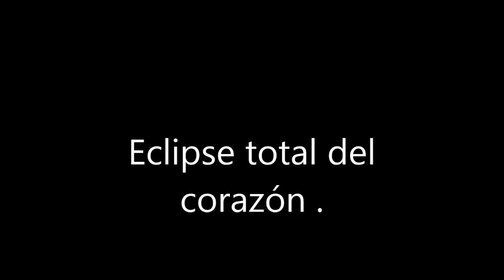Cate -Rooney -Eclipse total del corazón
Bonnie Tyler con su clásico  le queda muy bien a este vídeo ,con respeto a las las dos grandes Cate y Rooney.